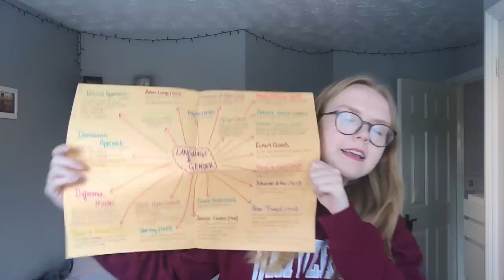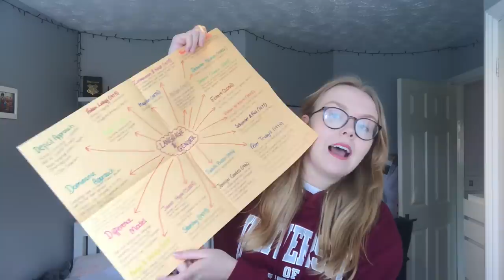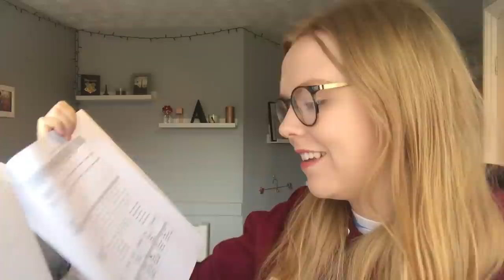A-LEVEL ENGLISH LANGUAGE PAPER 2 | HOW TO GET AN A*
It's finally here! The long-awaited video of how to get an A* in A-Level English Language paper 2!

With advice on the theory essay, to the creative writing in question 4 and the comparison of question 3, here is a comprehensive guide with marking criteria, examples, and top tips to help you reach the top grades for paper 2.

Follow (and/or stalk) me:
💃 Tiktok (for the bants) - @alicepreecey 💃
🛍️ Depop - @alicepreecey 🛍️

💁‍♀️ Who am I tho? 💁‍♀️
Howdy hey 🤠 I'm Alice, a third year journalism student at The University of Sheffield 👩‍🎓
On this channel you'll find a mix of student life style vlogs, university advice and travel content.
Pls give me a lil sub and join my on this youtube adventure waheyyy ✨

📹 My equipment 📹
Camera: Canon G7X Mark ii
Tripod: Joby GorillaPod 325
Laptop: Macbook Pro
Editing Software: Premiere Pro and iMovie
Thumbnail software: Photoshop and Canva

🤔 FAQs 🤔
Where do you go to uni? The University of Sheffield
What year are you in? Third year!
Where are you from? The West Midlands
Where are your fairylights from? Amazon!
What about the colourful lights? Errr... amazon again lol